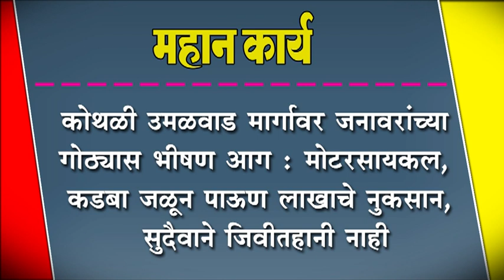कोथळी उमळवाड मार्गावर जनावरांच्या गोठ्यास भीषण आग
कोथळी उमळवाड मार्गावर जनावरांच्या गोठ्यास भीषण आग : मोटरसायकल, कडबा जळून पाऊण लाखाचे नुकसान, सुदैवाने जिवीतहानी नाही